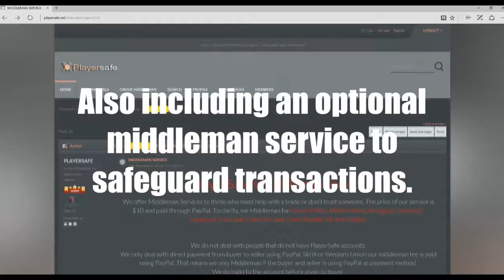PlayerSafe.net - Account Marketplace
Join one of largest growing account marketplaces on the internet.  PlayerSafe introduces a whole new aspect to buying, selling or trading accounts.  See for yourself today!

We do not take ownership for any music used in this video.